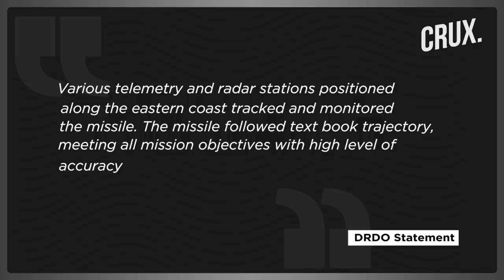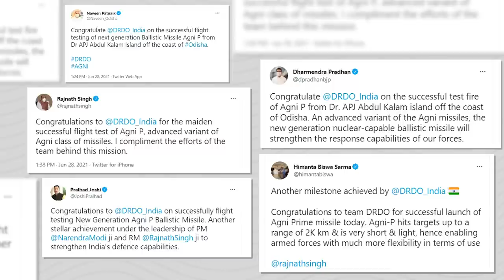Agni Prime Success | DRDO Test Fires Nuclear Capable Ballistic Missile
The Defence Research and Development Organisation (DRDO) successfully carried out the test-firing of a new missile in the Agni series. The new generation nuclear-capable ballistic missile is known as the Agni P.